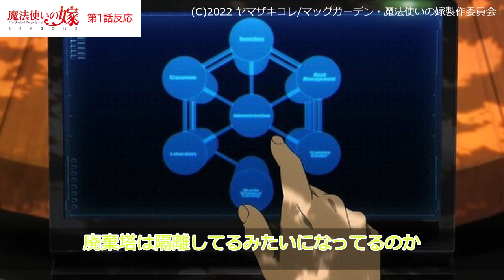【魔法使いの嫁 SEASON2】1話 みんなの反応 まほよめ2期ついに放送開始！【ゆっくり】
◆引用
(C)2022 ヤマザキコレ/マッグガーデン・魔法使いの嫁製作委員会

◆魔法使いの嫁season1DVDに興味があるかたは↓

羽鳥チセ：種﨑敦美
エリアス：竹内良太
ルツ：内山昂輝
シルキー：遠藤綾
ルーシー・ウェブスター：津田美波
フィロメラ・サージェント：河瀬茉希
リアン・スクリム＝ジョー：山下誠一郎
ゾーイ・アイビー：小林大紀
ヴェロニカ・リッケンバッカー：上田麗奈
アイザック・ファウラー：西山宏太朗
ミハイル・レンフレッド：日野聡
アリス：田村睦心
ヴァイオレット・セント＝ジョージ：山下大輝
ジャスミン・セント＝ジョージ：田中美海
メイ・アウトウッド：内山茉莉
エイプリル・アウトウッド：夏谷美希
ナルシス・モーム：鳥海浩輔
ライザ・クウィライン：小山茉美
リズベス・サージェント：定岡小百合

原作：ヤマザキコレ『魔法使いの嫁』（ブレイドコミックス/マッグガーデン刊）
監督：寺澤和晃
脚本：高羽彩　米内山陽子　西中千晶
キャラクターデザイン：加藤寛崇
総作画監督：徳岡紘平
色彩設計：小針裕子
美術監督：田村せいき
撮影監督：鈴木麻予
CGIディレクター：宮地克明
特殊効果：チップチューン
編集：今井大介
音楽制作：フライングドッグ
音響監督：はたしょう二
音響効果：出雲範子
音響制作：サウンドチーム・ドンファン
アニメーション制作：スタジオカフカ
製作：魔法使いの嫁製作委員会